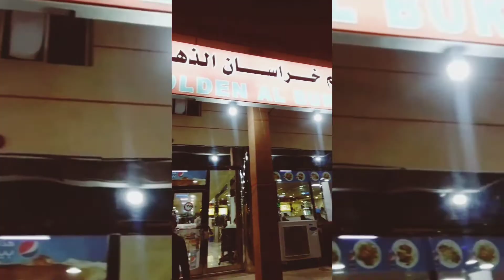kumain ng kabsa|| buhay ofw